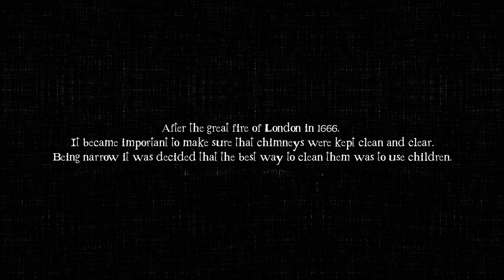Patrik Fitzgerald feat. Lemur - No Santa Clauses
No Santa Clauses is Patrik Fitzgerald's 10th single since His debut "Safety Pin Stick In My Heart" 43 years ago.  The A side was recorded by Patrik in London and sent to Norway where improvisation quartet Lemur added their parts. Finn Olav Holthe (The 3rd And The Mortal) added keys and produced the track and Bent Sæther (Motorpsycho) added some Christmas spirit.

The singel is out on December 3rd.

After the great fire of London in 1666. It became important to make sure that chimneys were kept clean and clear.
Being narrow it was decided that the best way to clean them was to use children. The practice was first stopped in 1875, after a 12-year-old chimney sweep named George Brewster died after He got stuck in the chimneys at Fulbourn Hospital.